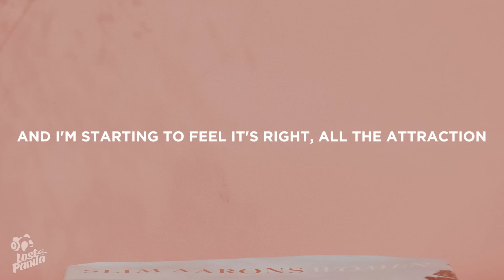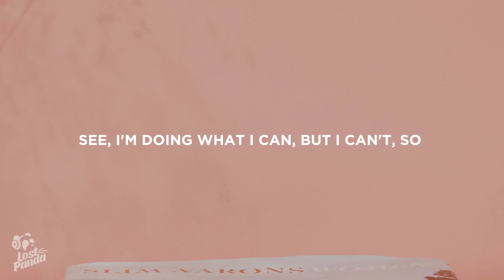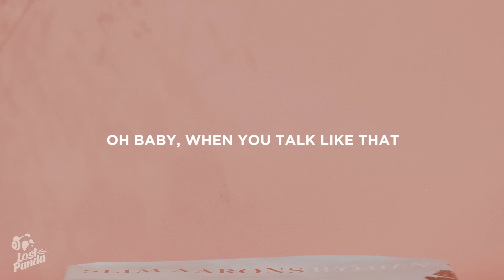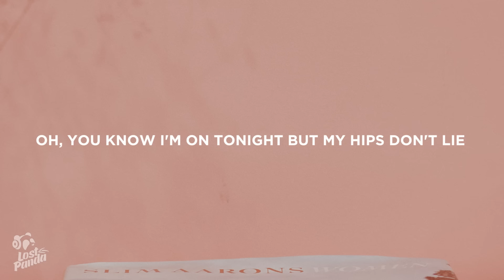Shakira - Hips Don't Lie (Lyrics)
“Shakira - Hips Dont Lie” Lyrics / Lyric Video by Lost Panda

Lostpandamusic.com/socials

“Shakira - Hips Dont Lie” Lyrics

No fighting
No fighting
Shakira, Shakira

No fighting

No fighting

[Bridge: Wyclef Jean with Shakira]

You know you got me hypnotized (Oh)
So be wise (¡Sí! Uh) and keep on (¡Sí! Uh)
Reading the signs of my body (Yeah)

[Verse 3: Wyclef Jean with Shakira]
A refugee like me back with the Fugees from a third world country (Huh-uh)
We leave the whole club jazzy
Why the CIA wanna watch us?
It's the Colombians and Haitians

Oh, you know I'm on tonight

[Outro: Wyclef Jean & Shakira]
No fighting
No fighting

📷 Wallpaper: Soheli

👩‍💻 Share “Shakira - Hips Dont Lie” Lyrics with your friends!